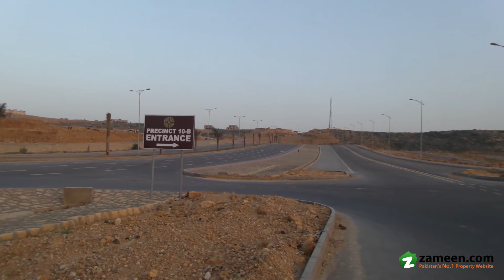125 Sq.Yd. RESIDENTIAL CORNER PLOT IS AVAILABLE FOR SALE IN PRECINCT 10 BAHRIA TOWN KARACHI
Bahria Town Karachi 125 Sq Yard Plot Available For Sale
-Category Corner
-West Open Good Location At Very Very Reasonable Prize
Demand Only 17 lac